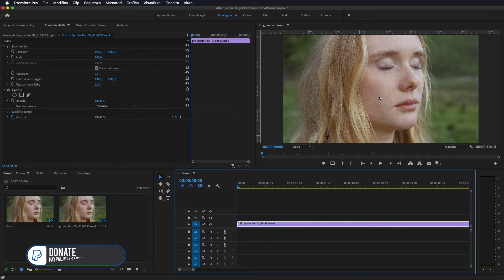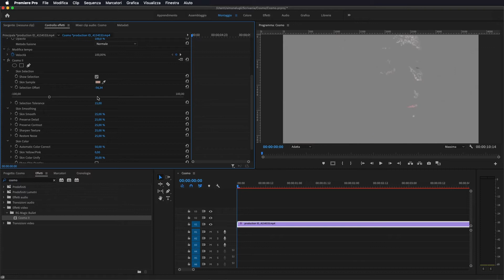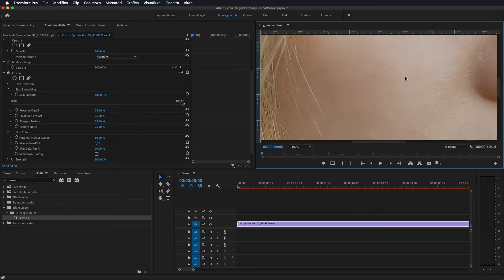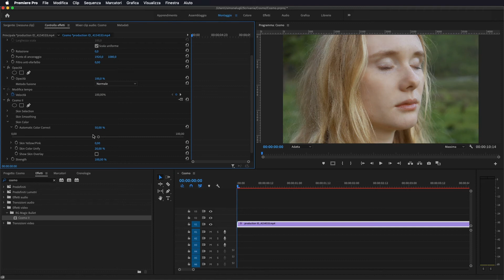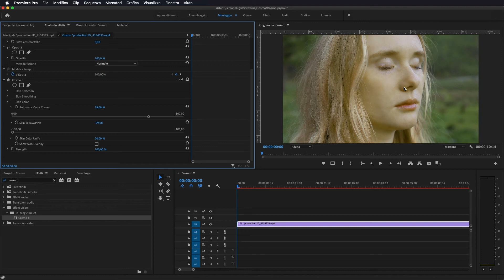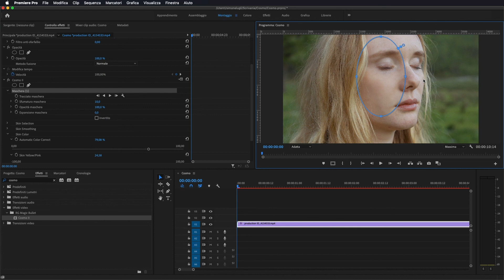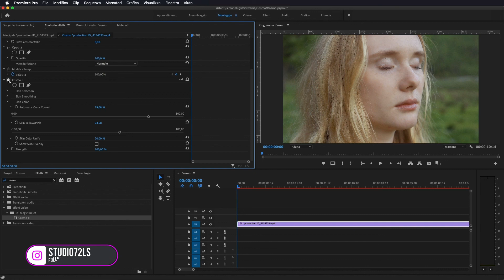Adobe Premiere Pro - Tutorial Cosmo II by Red Giant "Skin Correction" [ITA], Studio72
Come migliorare la pelle delle persone nei nostri video grazie al Plugin di Red Giant Cosmo II su Adobe Premiere Pro.